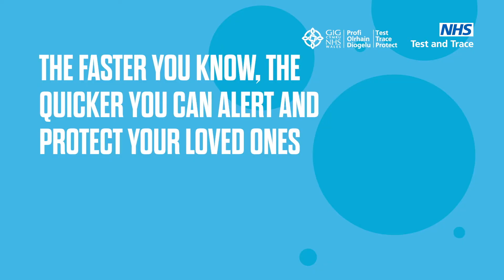NHS Covid 19 App- Rock Daddy, Ilona Korzeniowska- Polish Express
Dlaczego pobrali aplikację NHS Covid-19? Oto niektóre powody. Realizacja kampanii NHS.